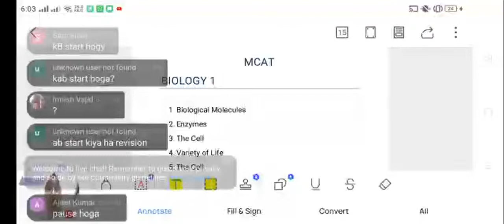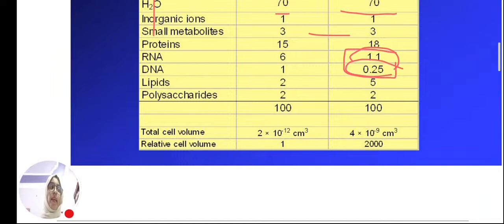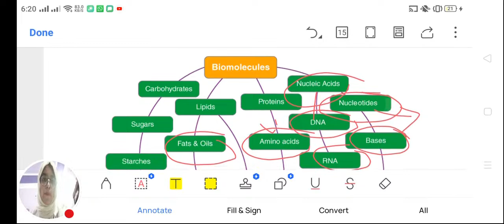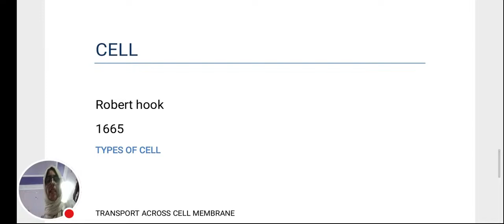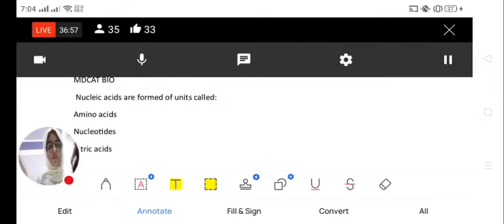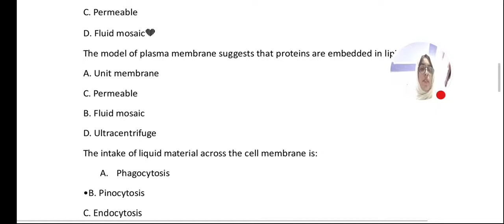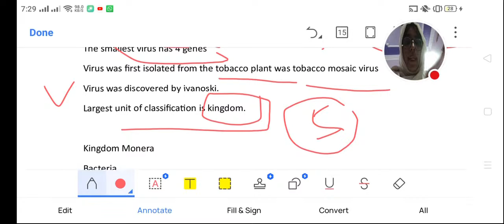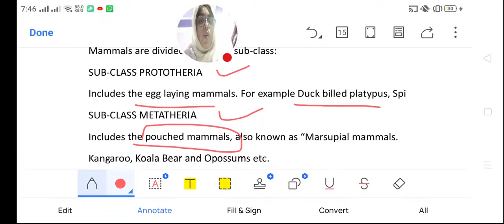Dr. Nadia Nadeem is going live for MDCAT BIO 1 QUICK REVISION